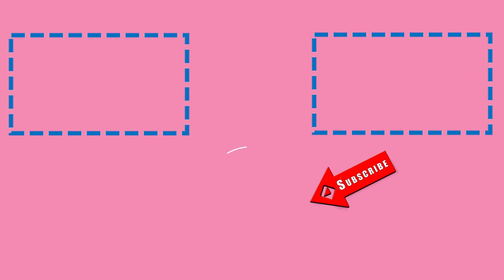Bình Minh Biển Tuy Hòa Phú Yên tuyệt đẹp (Bãi Trần Phú)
Đến với thành phố Tuy Hòa, có rất nhiều con đường đi ra biển, nhưng đối với những quý khách lần đầu mới đến có thể đi 3 trục đường chính để đến bãi biển Tuy Hòa đó là đường Nguyễn Huệ, đường Trần Hưng Đạo và đường Trần Phú. Đây là 3 con đường chính của thành phố mà bạn chỉ cần chạy thẳng một mạch là đến với bãi biển Tuy Hòa.
Tuy nhiên có 2 khu bãi biển được người dân địa phương lui đến nhiều nhất đó là bãi biển ở khu quảng trường 1/4 và bãi biển Trần Phú nằm cuối đường Trần Phú.
Miền đất quê tôi được gọi là “xứ Nẫu” (Phú Yên)   từ phương ngữ đặc trưng như tiếng nói nằng nặng, thô ráp nhưng chân thật không lẫn vào đâu được của người dân xứ Nẫu
Tôi chia sẻ cuộc sống đời thường của người dân xứ Nẫu quê Tôi

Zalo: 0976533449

© Bản quyền thuộc về
© Copyright by Cuộc Sống xứ Nẫu/Country life  ☞ Do not Reup